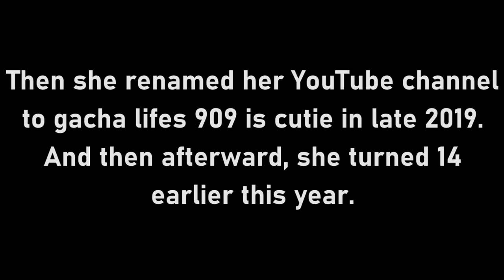[#1998] Where has HelloKittyTheGachaGirl2006 gone? | STCFetishMuffin Official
Have you seen a YouTube user named HelloKittyTheGachaGirl2006? She created a YouTube account in December 2016, she uploaded a video of her watching "TV Tokyo Logo Bloopers 8: Temper, Temper" by the time I uploaded the episode, along with a video of her watching "CBC Logo Bloopers 4: Sam the Murderer!".

NOTE: Hope you have a good time Christmas shopping on Black Friday!

Copr. (C)2020 by STCFetishMuffin Official | STCFetishMuffin Officiel.